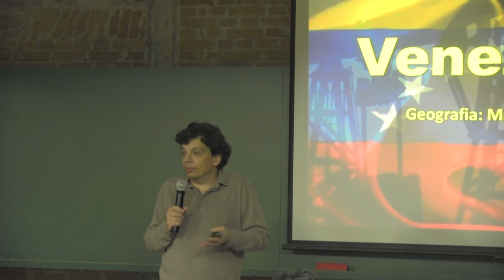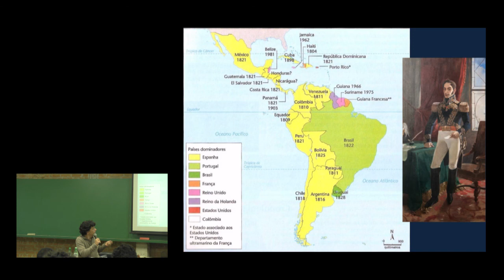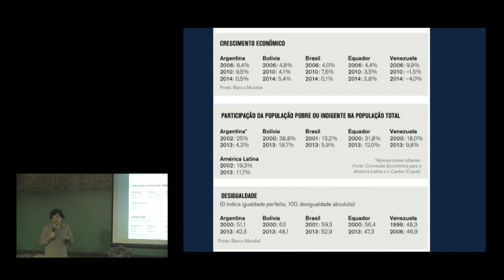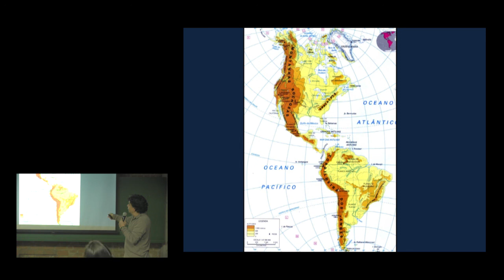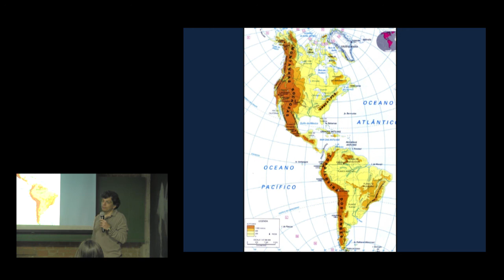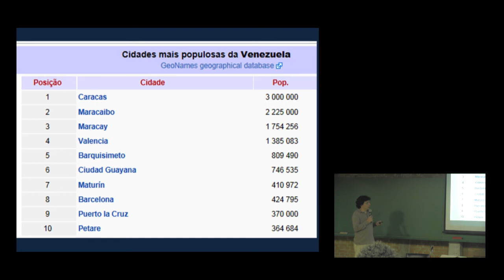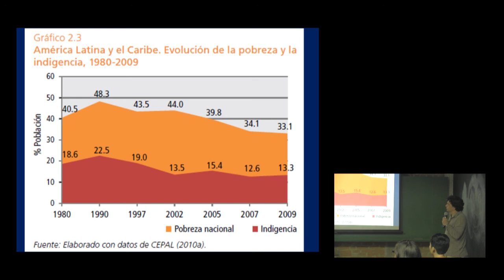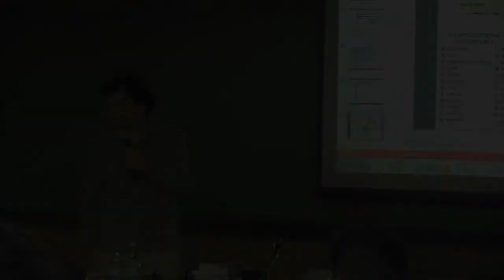Marcelo Ribeiro: Venezuela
Marcelo Ribeiro participou do curso de pós-graduação Geografia, Cidade e Arquitetura para fazer uma análise sobre a Venezuela.